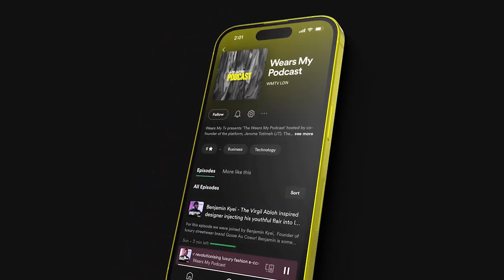The origins of Bywave 4TF - 'I want to be able to speak through this.' - Kobbi Banks (ByWave 4TF)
For this episode we were joined by Kobbi Banks. Founder of streetwear brand Bywave.4TF!

Ever since our paths crossed early last year, I've been tracking the growth of Kobbi and his brand. In what has been a relatively short space of time Kobbi has done a number of things which I felt we needed to discuss! Despite only being 3 years into his fashion journey he has already released a number of innovative pieces and a couple creative fashion films so now was definitely the right time for us to chop it up!

Born to Ghanaian parents and growing up in a predominately white area in Essex, Kobbi has always felt different. Such a difference could lead to one wanting to conform or in Kobbi's case, doing the work needed to discover who you truly are and carving your own lane. This sense of individualism is something that speaks through the Bywave.4TF brand ultimately garnering a cult-like following of like-minded young people.

Due to not always knowing of his creative abilities due to his more academic nature, Kobbi didn't start designing until he was in university. It is here where Kobbi fell in love with fashion and began to study the greats such as Virgil Abloh and Rick Owens. Kobbi shares how it is this curiosity coupled in with his studious nature that has enabled him to build such a thriving brand in such a short space of time.

Throughout the conversation Kobbi shares what the Bywave.4TF brand represents, what has gone into building it and his hopes for the future. We touched on many topics that I felt we needed to discuss such as Kobbi's ability to try knew things, experiment with different materials and his bravery in putting his brand out there.

Since recording Kobbi has continued to build his brand and is in the process of launching his next collection. He recently announced the launch of the 4TF Knight puffer, a piece that I think will go down as one of his most innovative and successful to date!

Follow Kobbi's instagram to stay locked into his journey and take in his incredible concepts! Join the Bywave.4TF community now!

Location: Outset Studios